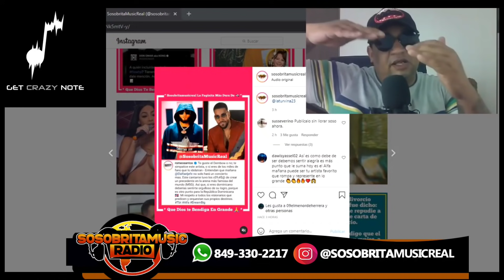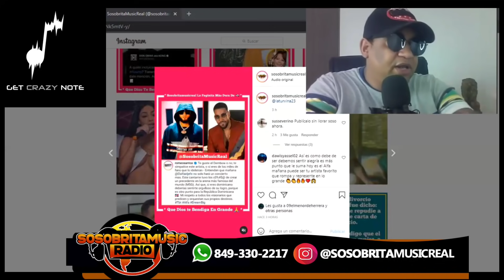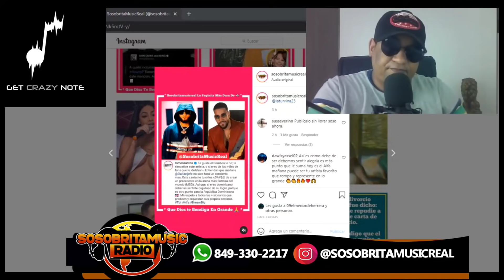ROMEO SANTOS DICE SI ERES DOMINICANO DEBES SENTIRTE ORGULLOSO DE EL ALFA EL JEFE